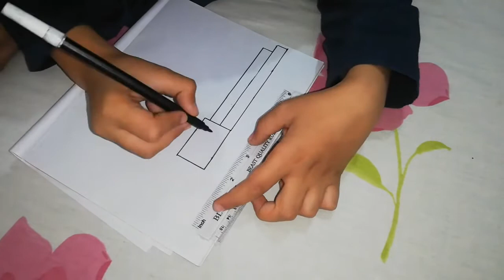How to Draw a Shot Gun? | Pencil Sketch | Easy Gun | Kids Drawing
Dear Friends

In this video I am going to show you how to draw a shot? An easy drawing of Gun with Pen / Pencil.

Moeez